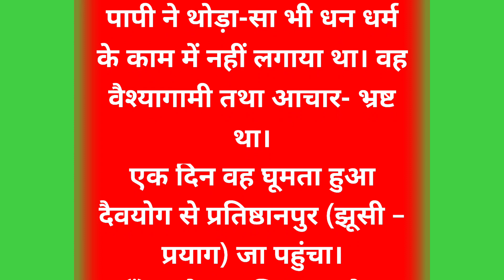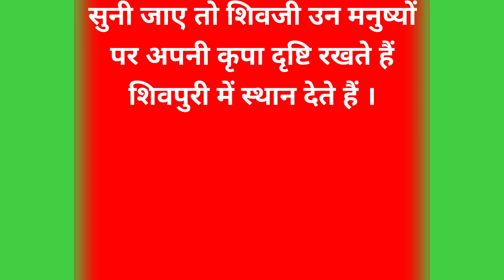शिव भक्ति से जुड़ी कथा | शिव भक्ति से जुड़ी कहानी | Lord Shiva Story | Story In Hindi